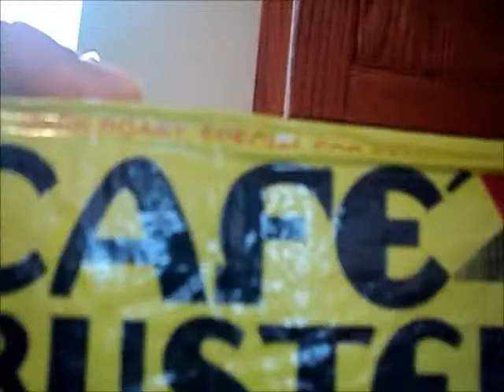Lost Vlogmas footage!!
Sorry its late just piled some clips together!